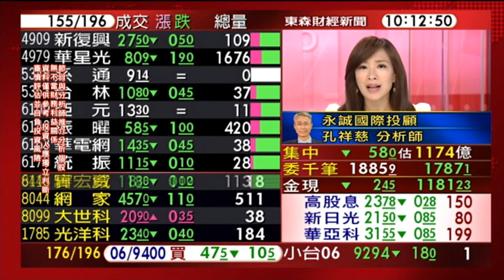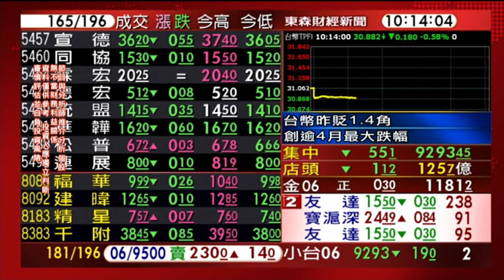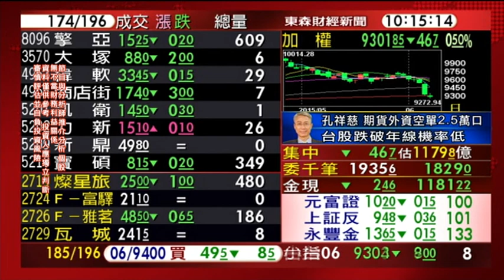0605股動錢潮 盤中嚴選名師孔祥慈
[台股最大利空才要來？]
進出口數字即將公布...孔祥慈大怒：曾主委！台灣競爭力才是最大的問題！不是抓禿鷹！
廖廷娟vs.孔祥慈